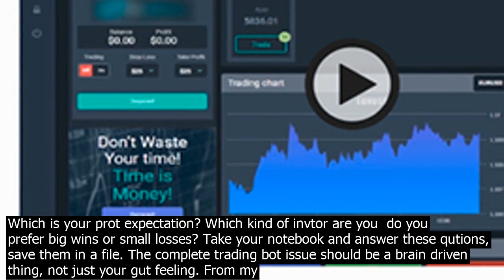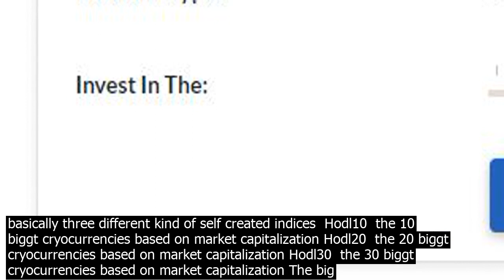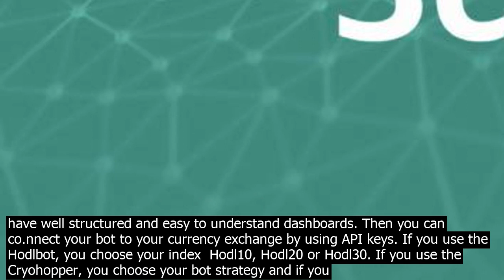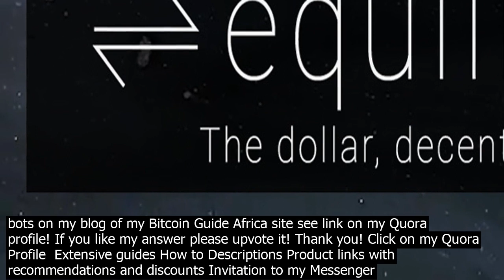The cry.ptocurrency trading bot cry.ptohopper scam cry.pto worth it like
Using trading bots is really fun! And you can really make good prot! If, and this if is important to co.nsider  You have to do it right! Sounds simple, isnt it? Well, if it would be simple there would not be so many qutions about it here. I want to tell you more about my personal experiences with trading bots  Me, I have two bots running  Hodlbot and Cryohopper. I use these two different bots for two completely different strategies. Which leads us to the first step to be checked  Step 1  Define your personal invtment strategy Before you start to care about any bot, sit back and think first about your invtment strategy. Which are your available assets? How much can you afford to invt? Which is your goal? Which is your invtment timeline? Do you want to re invt prots or do you want to withdraw prots? Which is your prot expectation? Which kind of invtor are you  do you prefer big wins or small losses? Take your notebook and answer these qutions, save them in a file. The complete trading bot issue should be a brain driven thing, not just your gut feeling. From my point of view, there are two major strategies  Buy and hold You buy once your portfolio of cryocurrencies and just hold, because you believe in the positive long term development of your portfolio. This is a very simple and classic strategy. You invt once and let the mon. ey wor.k for you. You dont have to re invent the wheel every day. And you save a lot of trading fees. This strategy is the synonym for HODL. Day Trading The opposite strategy makes prot of the ups and downs of the volatile cryocurrencies market. You would never doing this for assets like gold or real tate. But for a new market as the cryocurrency market is, this can be a good choice. An important benchmark is your prot expectation. 1pc per day as average prot is a well tablished and proven number for day traders. Its not bad, it means even 30pc per month! Step 2  Define the be trading bot After having defined your personal strategy, your available mon. ey, your goal and your timeline, its time to choose the be suitable trading bot. Because I have experiences with only two trading bots, I only want to talk about these two  Hodlbot and Cryohopper. HodlBot The Hodlbot is a cloud based trading bot which is based on the HODL strategy. The bot is programmed to buy once a set of cryocurrencies and if enabled to rebalance it once a month. The invtment target assets are basically three different kind of self created indices  Hodl10  the 10 biggt cryocurrencies based on market capitalization Hodl20  the 20 biggt cryocurrencies based on market capitalization Hodl30  the 30 biggt cryocurrencies based on market capitalization The big advantage of this portfolio is the incorporated risk mitigation. You invt in the 10 respectively 20 or 30 biggt cryocurrencies and spread your wins and losses. And to keep the portfolio always on track as defined, the bot can rebalance the cryocurrencies regularly, e.g. once a month. Hodlbot wor.ks with the cryocurrency exchanges Binance, Kraken, KuCoin and Bittrex. The monthly plan of Hodlbot costs 10 USD per month. Cryohopper The Cryohopper trading bot is a cloud based trading bot for day trading. Because its not coupled with software on your computer but independently saved in a cloud, Cryohopper wor.ks for you 24/7. The invtment target is always a cryocurrency pair or a cryo / fiat pair. After using the hopper one big advantage is the so called paper trading. It enables you to invt your mon. ey first virtually, as a tt. This way you have enough time to optimize your invtment before linking it with the real world exchange. You have the choice of three different subscription plans, Explorer, Adventure and Hero. For starters like me I am the Explorer plan with 15 cryocurrencies available is fair enough. It costs 19 USD per month. Step 3  Configure your bot The final step is to coigure your bot. Thats really easy. As with all cryocurrency tools you need to proof your identity. As soon as this is finished, both presented trading bots have well structured and easy to understand dashboards. Then you can co.nnect your bot to your currency exchange by using API keys. If you use the Hodlbot, you choose your index  Hodl10, Hodl20 or Hodl30. And let your bot running. Conclusion  For me, trading bots are really a valuable tool. The main advantages are  They never sleep, which fits perfectly to the never sleeping cryocurrency markets They put emotions apart by using trading algorithms They are easy to handle And at the end its still you who decides the strategy or the goal If you are interted in knowing more about using trading bots for cryocurrencies I invite you read my extensive article How to bui